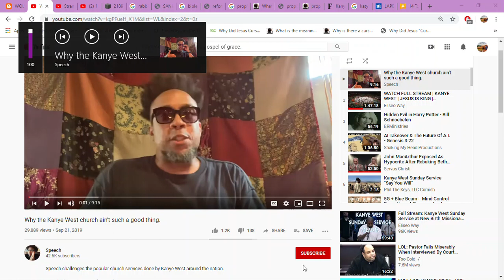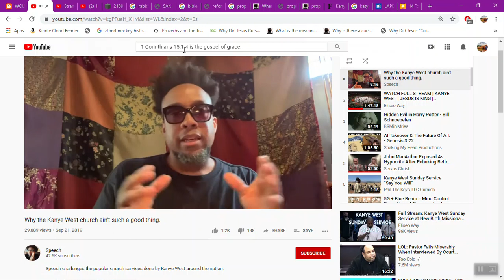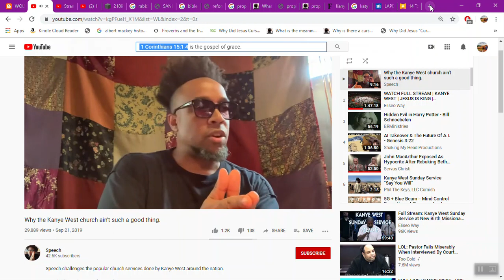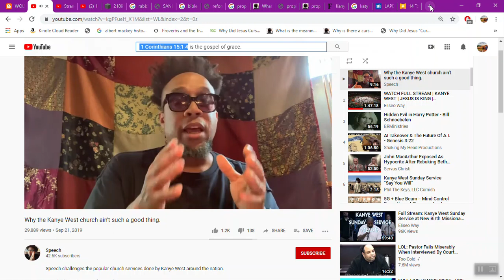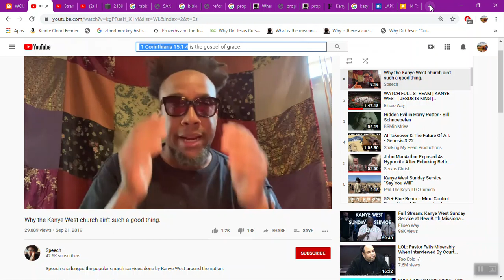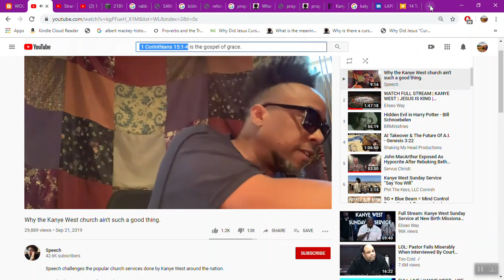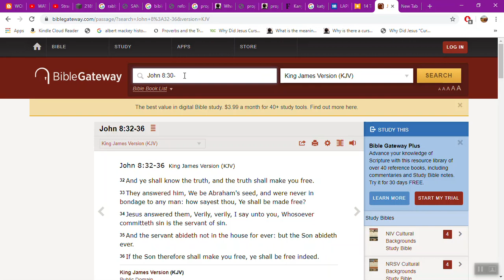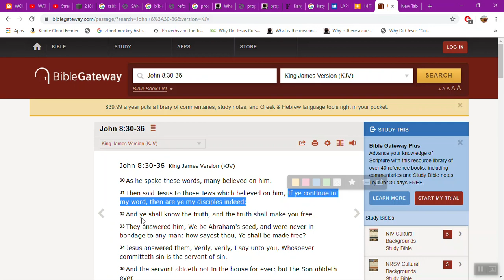It is so important that we do not purposely create false converts l or deconstruct the faith